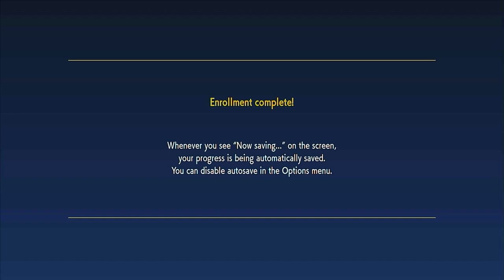Pokémon Scarlet lets play part 1